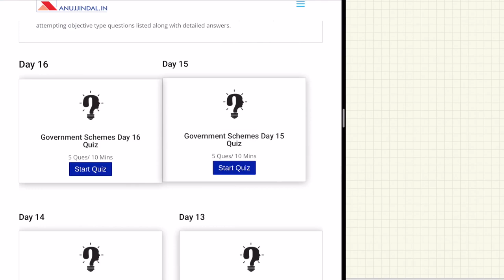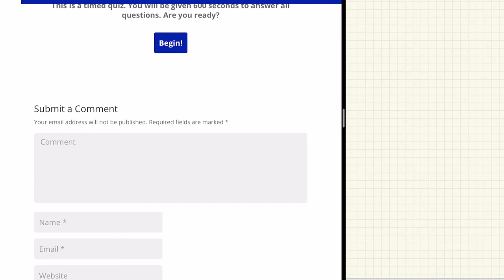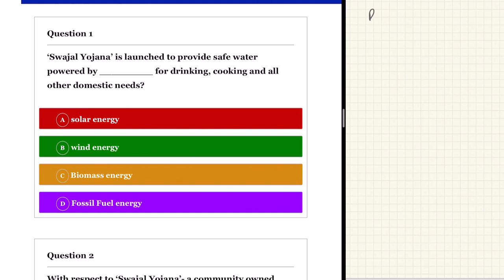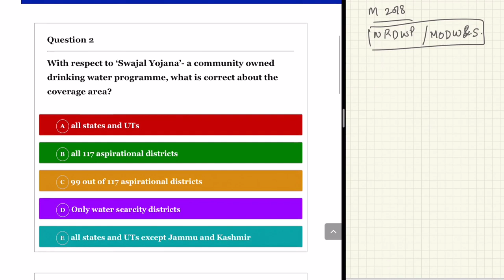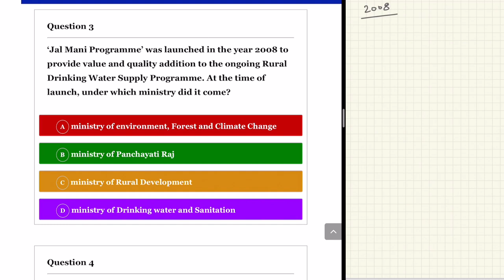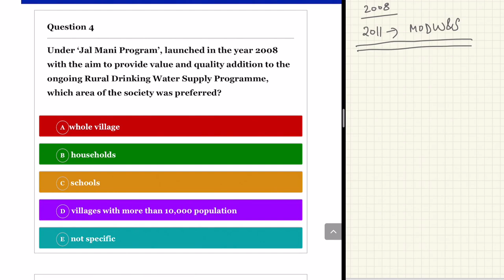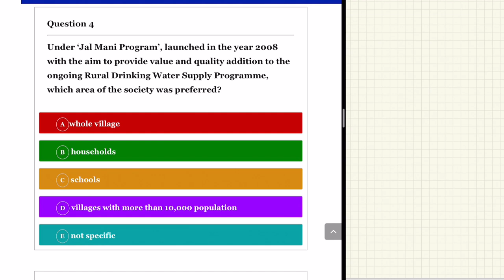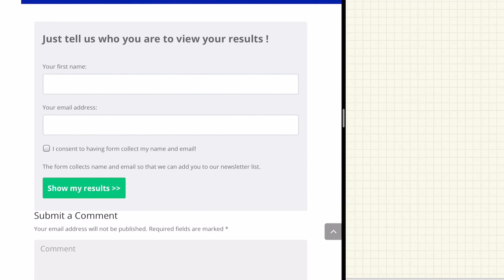Daily RBI Series | Government Schemes MCQs | Day 14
Hello Everyone, I have come up with a new series for RBI Grade B 2019 Examination. In this Daily RBI Series, I will be discussing some topics or MCQs on different topics important from the Examination point of view. So, today I am discussing MCQs related to Government Schemes.

►►Free Course.

OUR COURSES:⠀